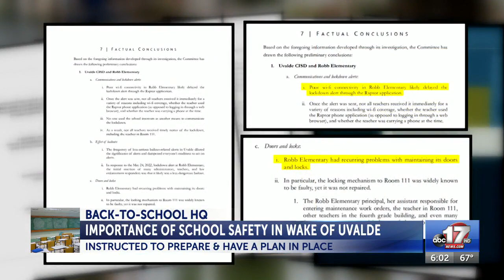CPD official on Uvalde: ‘There were so many police officers … standing in that hallway’